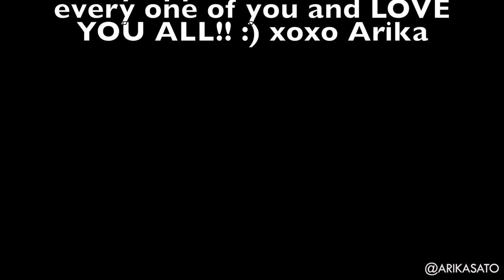MY SUPER GLAMLIFE LA BIRTHDAY PARTY!! ♡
OMGGGG THIS BDAY WAS EVERYTHINGG!!! NOW OFF TO VEGAS!! I LOVE YOU GUYS!!

XO ARIKA

GET $ off with my code: 'arika'